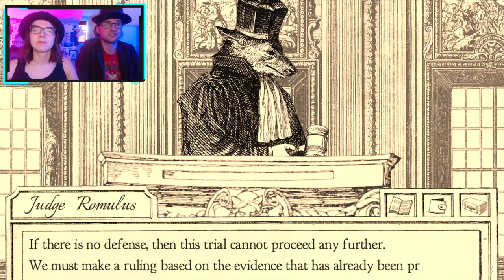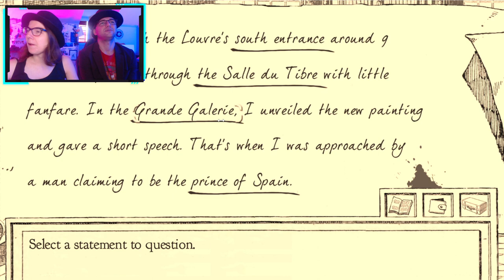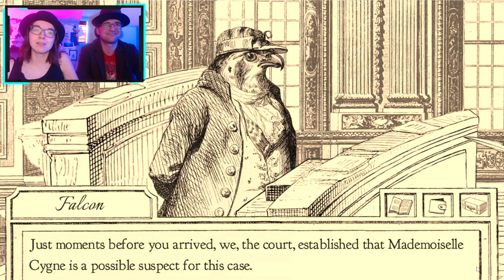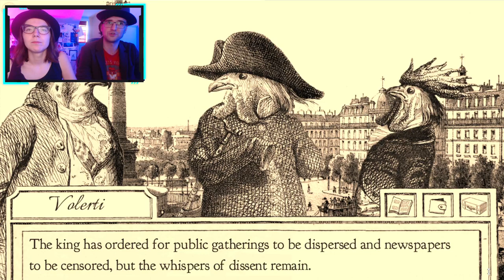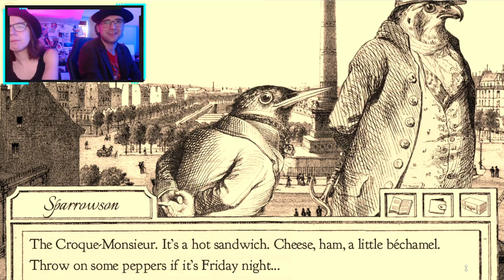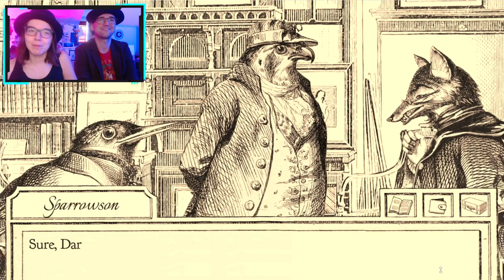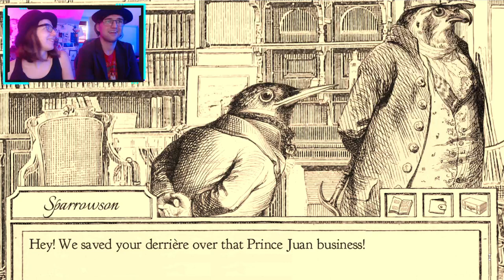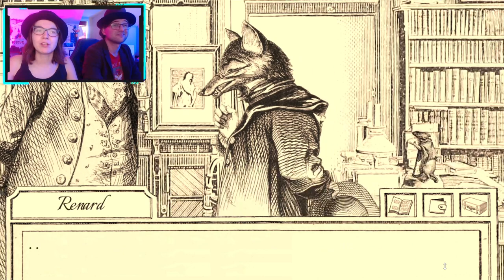THE BIRDS WORK FOR THE BOURGEOIS - Return to Aviary Attorney!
After four years away from this hilarious game, Austin and I finally return to "What if Foghorn Leghorn was Phoenix Wright" 😂